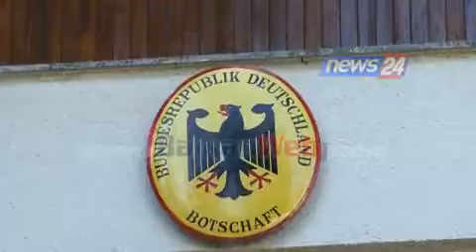Ambasadori Hoffman: Reforma në drejtësi duhet të miratohet para verës